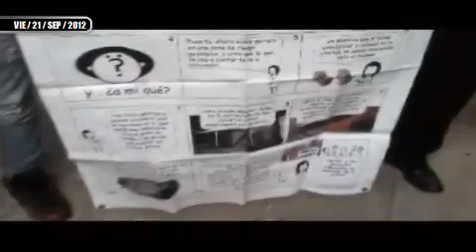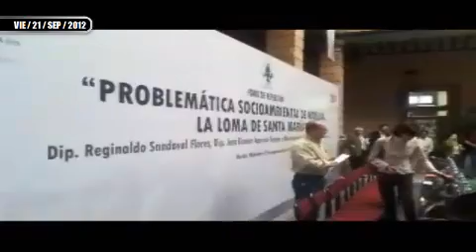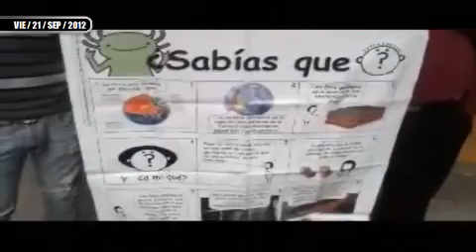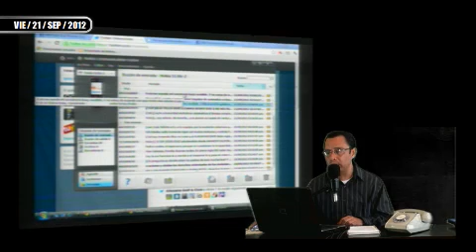SE MANIFIESTAN CIUDADANOS A FAVOR DE NUEVO ACCESO A LA LOMA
SE MANIFIESTAN CIUDADANOS A FAVOR DE NUEVO ACCESO A LA LOMA DE SANTA MARIA